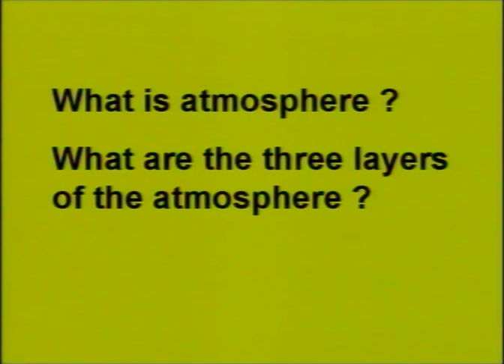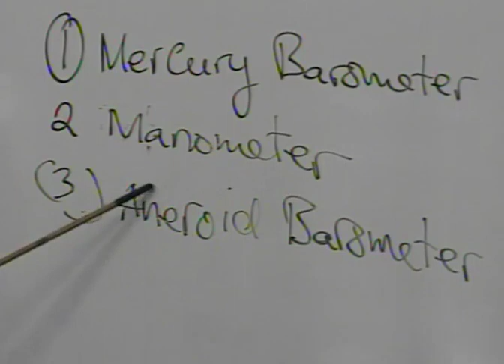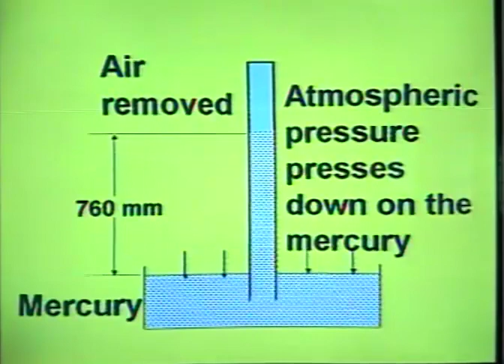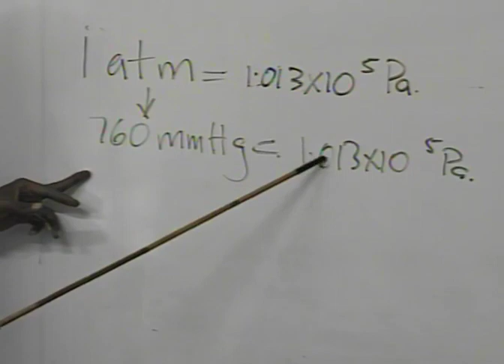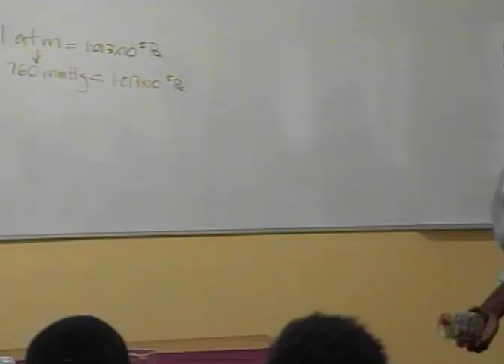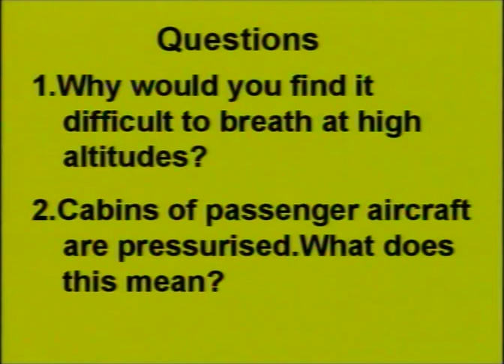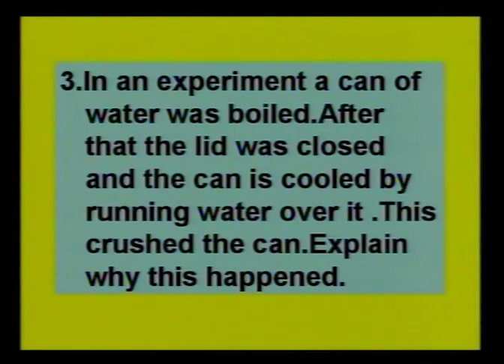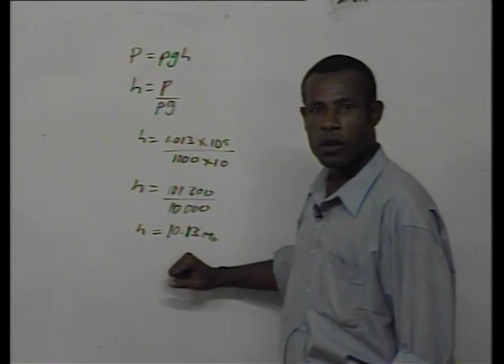Grade 11 Physics Lesson 39 Atmospheric pressure